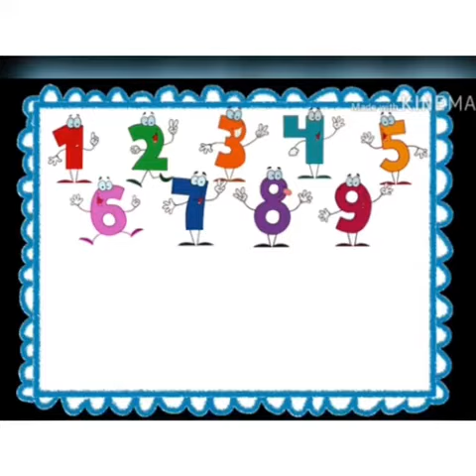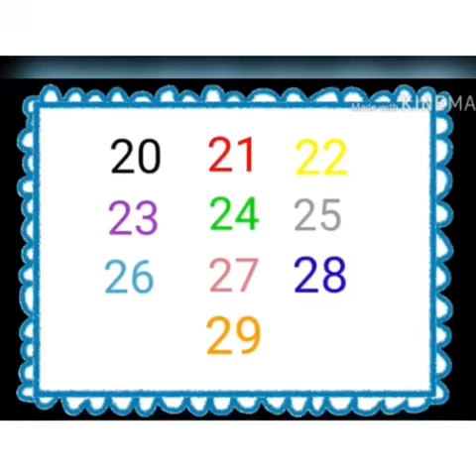Família do 20